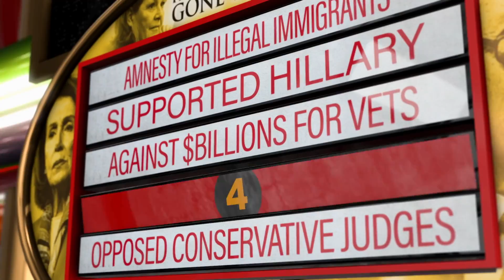Senate Leadership Fund: "Top Five" ND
Heidi Heitkamp has played the Washington game for too long.